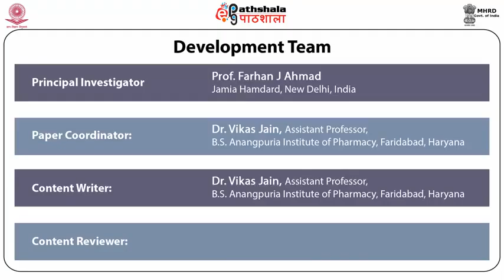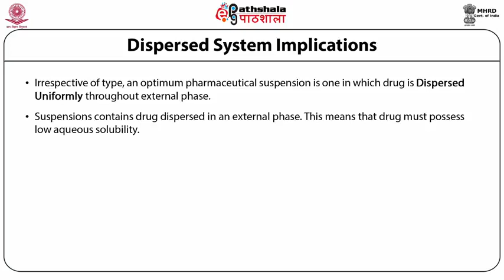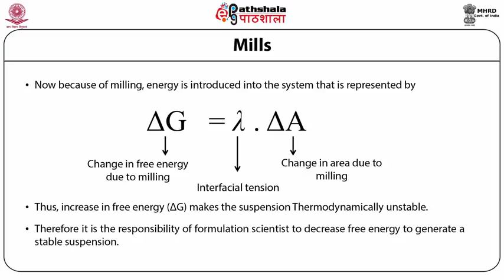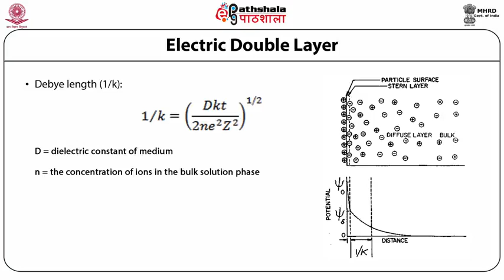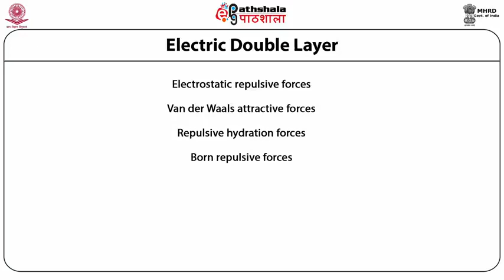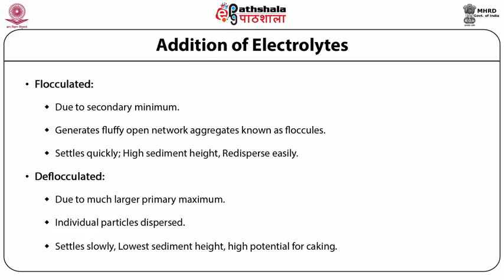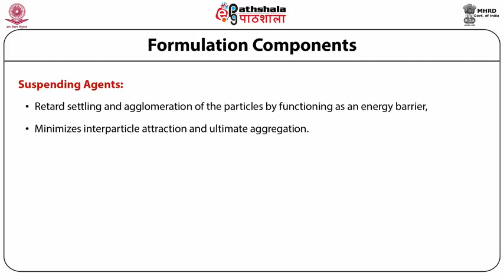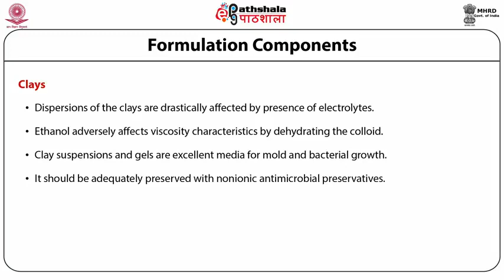Suspension Part 1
Subject: Pharmaceutical Science
Paper: Product development  Part 1